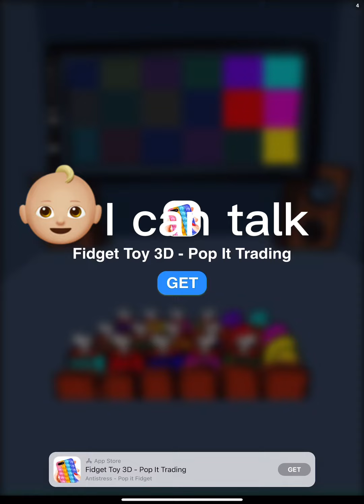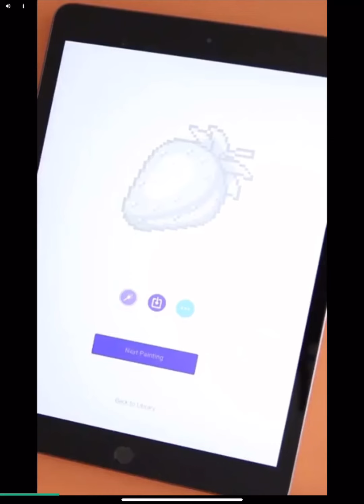Emoji story time 😃